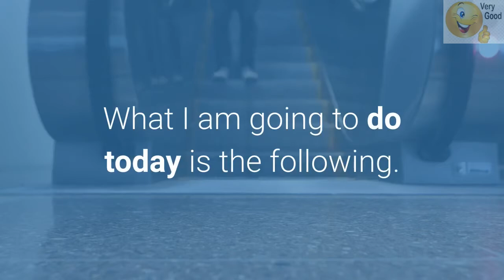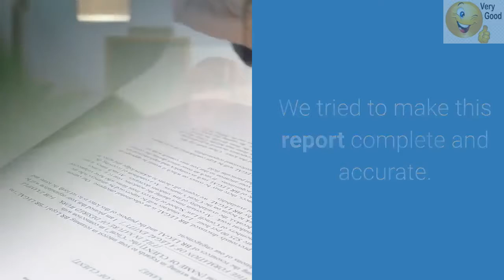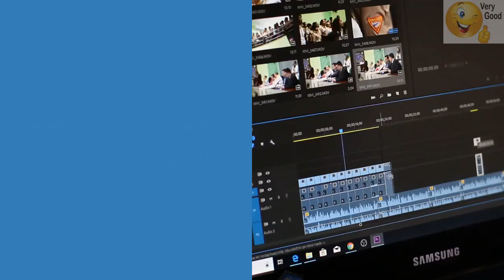Are you a Life Hacker, or a bleating sheep? Deception Protocol Simplified -The Prodigal Son.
There are many issues at stake, but for argument's sake, we will only deal with facts. A problem like this should not have happened in our society, but it did.
What is that? A Life Hacker? Is that somebody who will have a video preview or a user's guide of an eBook or something?
When I get introduced to a different Book Creator or a User Guide, it makes me think about the following: I understand this is a mental note for some. And I hope you come to find the same as I did, for it obliterated a myth I was living - without questions asked. They told me when I grew up as a kid, the following: Goobely gook! Some may know it better as Hogwash.

We depend on these facts, for without we have an empty hypothesis.